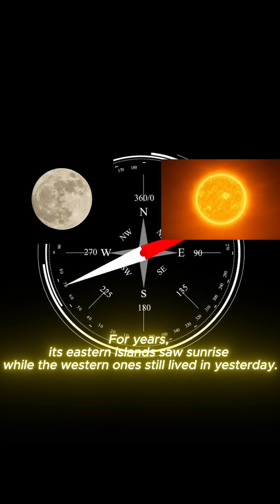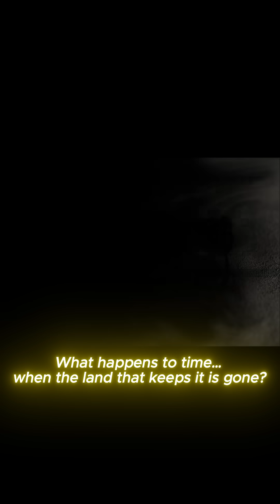The Country That Disappears from the Map Twice a Year (due to the date line)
Explore the unique geography of Kiribati, a nation deeply intertwined with the international date line. This pacific ocean island nation's time zone placement on earth created a fascinating situation that involved maps and the concept of 'time'.